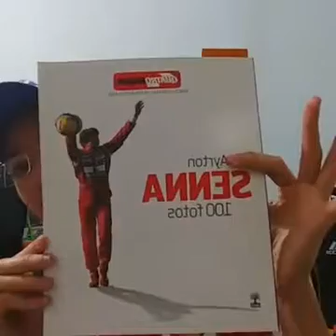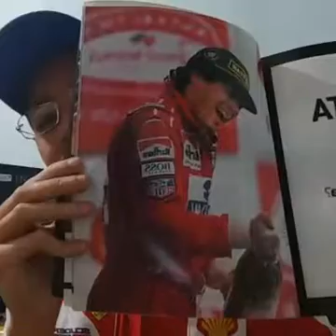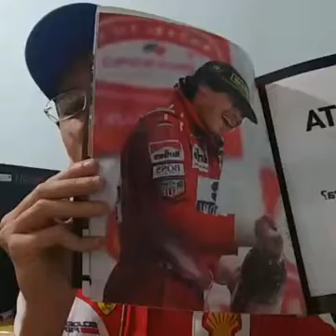Facelive de 13-11-16 sobre a véspera do GP Brasil de F-1 - James Azevedo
Neste vídeo transmitido ao vivo no Facebook em novembro de 2016 justamente nos momentos que antecediam a largada do GP Brasil em Interlagos, eu falava sobre toda a expectativa para a corrida e detalhes históricos da prova.